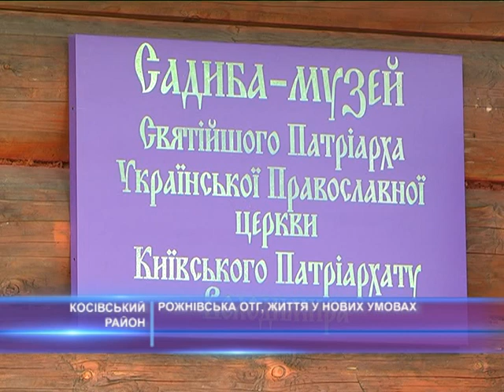Рожнівська ОТГ, життя у нових умовах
Життя у нових умовах. Молода Рожнівська об'єднана територіальна громада, що на Косівщині, менше ніж півроку отримала власний бюджет, який становить більше 57 млн. гривень. Прогнозовані власні надходження за цей рік — 7 млн. Що уже зробили, з якими проблемами зіштовхнулися та що тільки планують втілити у життя керівники громади, аби покращити життя мешканців Рожніва, Кобак і Хімчина — у матеріалі наших кореспондентів.